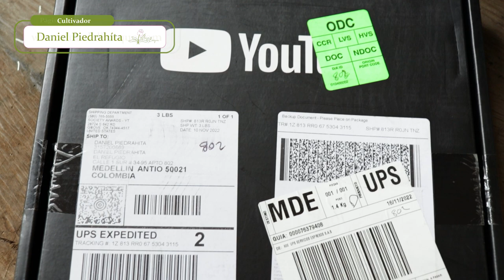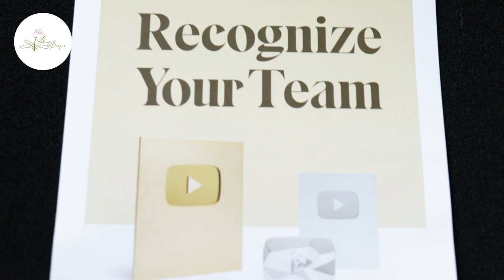¡Llegamos a los 100 mil suscriptores! | Unboxing Placa de Plata para Alma del Bosque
¡Hola, amigos! 👋🎉 Te queremos compartir esta gran noticia: ¡Hemos llegado a los 100 mil suscriptores! Por ello, YouTube nos ha reconocido con la placa de plata. Gratitud hacia cada uno de ustedes por ayudarnos a incrementar la pasión de las orquídeas en el 🌍. ¡Muy pronto les traeremos sorpresas!.

¿Quieres conocer mejores detalles acerca de estas hermosas plantas? En nuestra escuela virtual tenemos una gran cantidad de cursos online. Te enseñamos todo lo que necesitas conocer para cultivar, desde casa, orquídeas de esta calidad.

Artista: mistrucos.